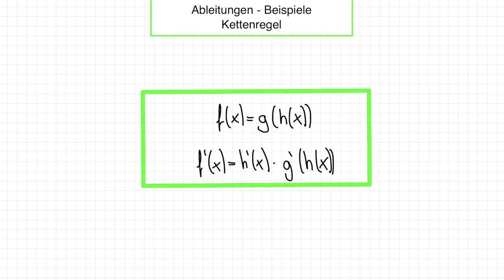Kettenregel – Beispiele: Ableitung verketteter Funktionen Schritt für Schritt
In diesem Video zeigen wir dir anhand von ausführlichen Beispielen, wie du die Kettenregel zur Ableitung von verketteten Funktionen anwendest. Du lernst, innere und äußere Funktionen zu identifizieren und die Kettenregel Schritt für Schritt umzusetzen. Ideal für Schüler, die ihre Fähigkeiten in der Differentialrechnung vertiefen möchten.

Inhalt des Videos:

Einführung in die Kettenregel
Identifikation von innerer und äußerer Funktion
Schritt-für-Schritt-Anleitung mit Beispielen
Lösungen typischer Aufgaben
Tipps zur Vermeidung häufiger Fehler

Dieses Video ist perfekt für dich, wenn du die Anwendung der Kettenregel anhand von konkreten Beispielen erlernen und üben möchtest.

4. Hashtags

00:00-00:07 Intro
00:07-00:29 Wiederholung
00:29-01:14 1.Beispiel
01:14-01:48 2.Beispiel
01:48-02:20 3.Beispiel